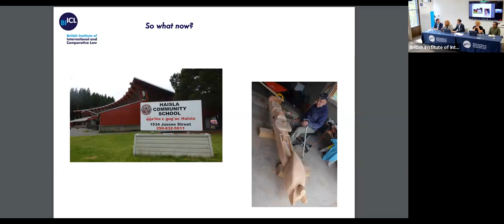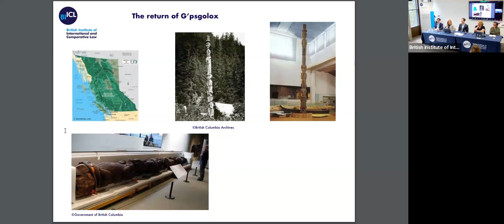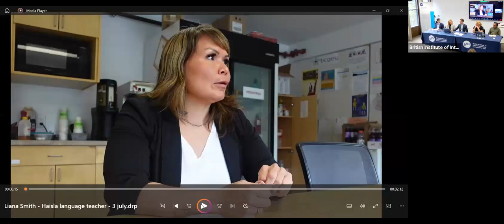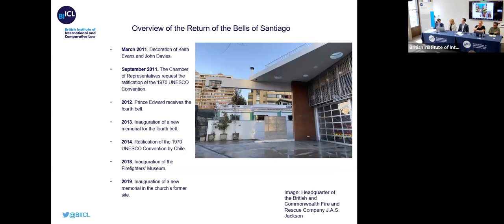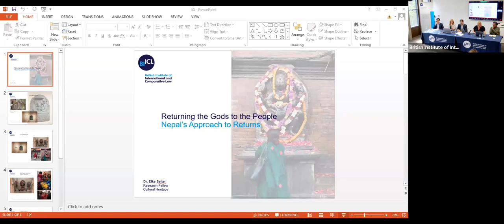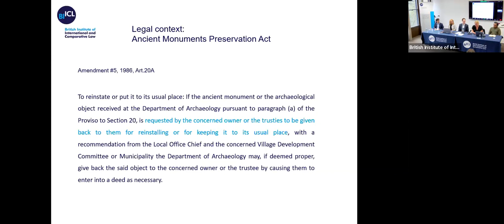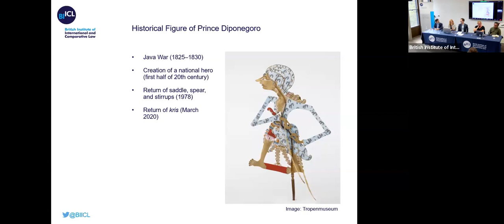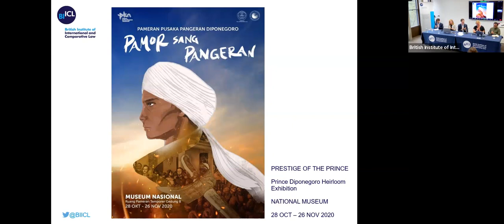Beyond Restitution: What happens to cultural objects after their return?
This hybrid event will present some of the key findings of our project entitled 'Beyond Restitution: Exploring the Story of Cultural Objects After Their Repatriation', which sought to offer a longer-term view on the return of cultural objects through an analysis of past processes.

Chair:
 Alexander Herman, Institute of Art and Law

Speakers:
Kristin Hausler, BIICL
Dr Elke Selter, BIICL
Panggah Ardiyansyah , SOAS
Dino Schiappaccasse, Claro & Cía